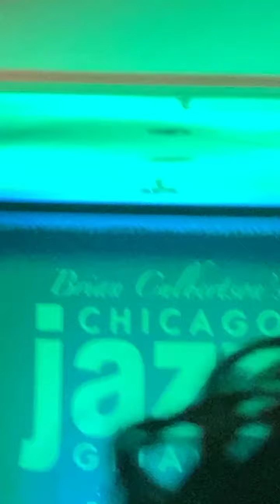The Ultimate Jazz Experience: Chicago Getaway 2021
#2021 Brian Culbertson Chicago Jazz Getaway-Voices RandomISH hope you enjoy the concert as it was my 63rd birthday and I wanted was to Vlog the event and share.  I hope you enjoy this amazing performance by Avery Sunshine and Brian Culbertson. Brian Culbertson is an amazing artist who I have been following since 2000. The 2018 Brian Culbertson Chicago Jazz Getaway was off the chain and 2021 was even more incredible. It is my humble honor to have attended the event and connected with the artists. I have every one of Brian's albums and am a fan for life. Enjoy the concert and get your Red (part one of the trilogy cd) and download Brian, Avery and all the featured artist music today. Thank you again for traveling with me on this journey. Next-Napa, 🤔